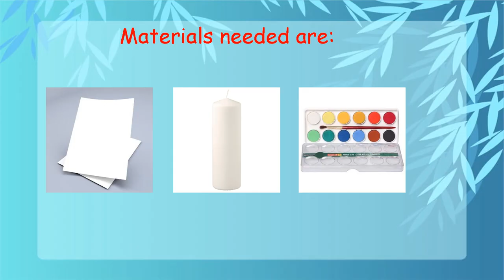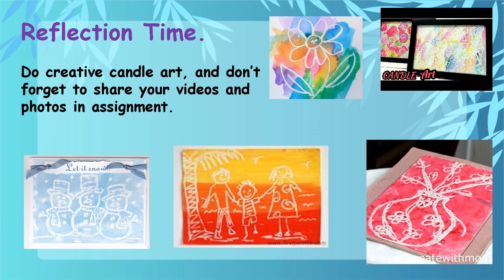AIS - Foundation Stage 2 - Arts and Crafts - Lesson 20